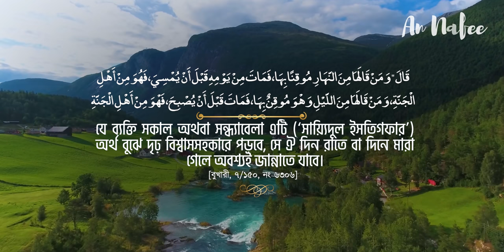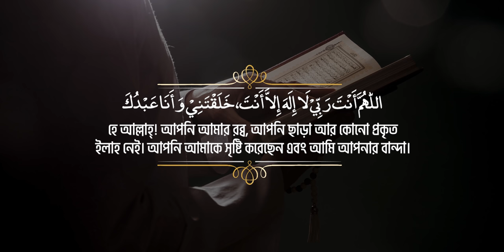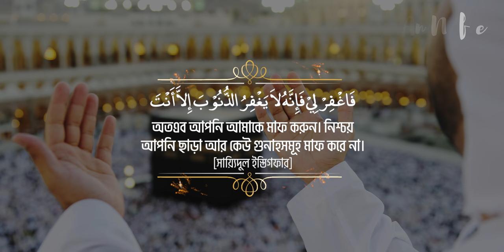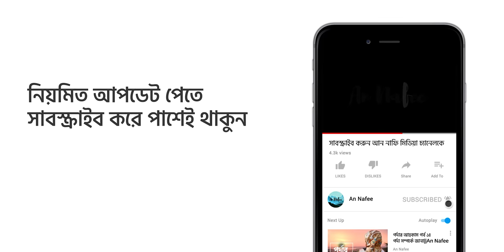তওবার সর্বশ্রেষ্ঠ দুআ - সাইয়েদুল ইস্তেগফার ┇ Sayyidul Istighfar recited by Sheikh Masud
► সায়্যিদুল ইস্তিগফার
► তিলাওয়াত: শেখ মাসুদ